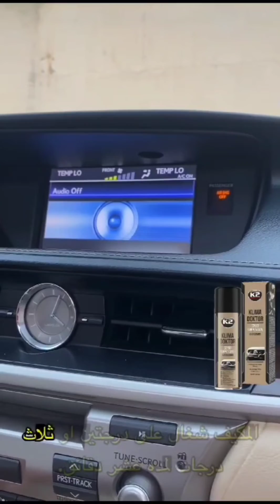A/C cooling cleaner fresh air car cool k2 best oman Muscat Salalah Sohar UAE India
# تكييف # تبريد # نظافة # فريش # هواء # سيارة # غاز # بارد # k2 # افضل # عمان # مسقط # صلالة # صحار # الامارات # الهند
(م)  ٩٦٩٣٧٧٣٧